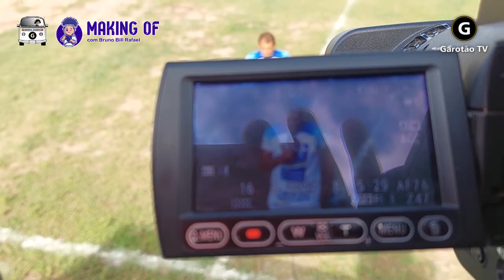Making of #001 - Bastidores de Buique x Arena S José e de Logradouro x Caatinga - 15 e 16.04.2023